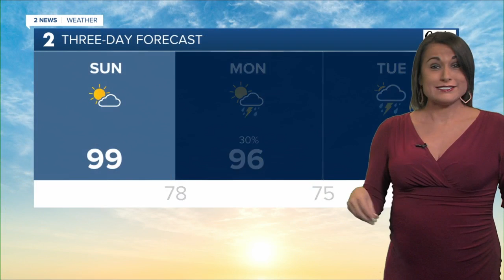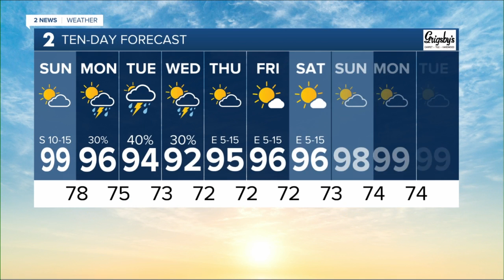Another Scorcher for Sunday